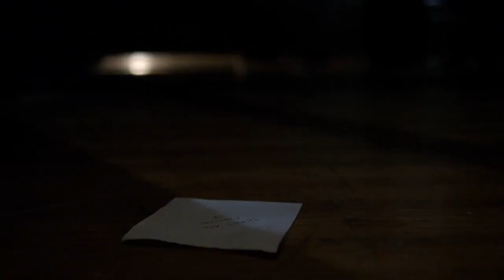The X Files - Krycek Kisses Marita and Mulder (5x13 / 5x14)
Name a hotter couple than Krycek and Marita?

'Patient X'/'The Red and the Black' are Season 5 Episodes 13/14 of The X Files.

Patient X
Directed by:
Kim Manners

Written by:
Chris Carter
Frank Spotnitz

The Red and the Black
Directed by:
Chris Carter

Written by:
Chris Carter
Frank Spotnitz